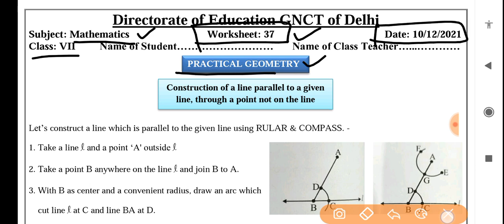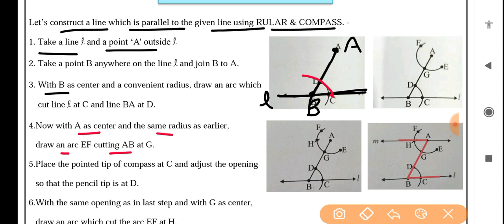maths worksheet 37 class7(10/12/21)English medium/worksheet 37 maths class7/class7 mathsworksheet-37